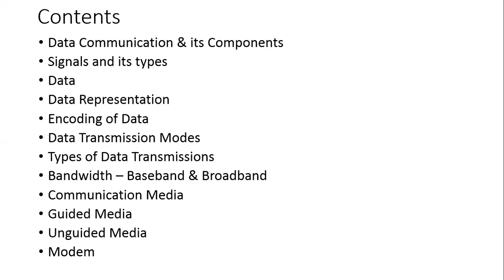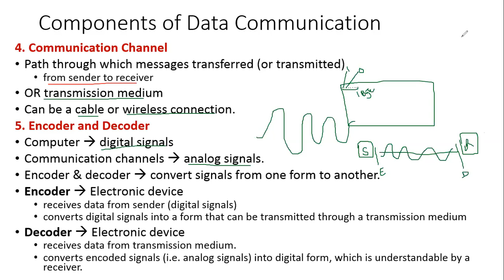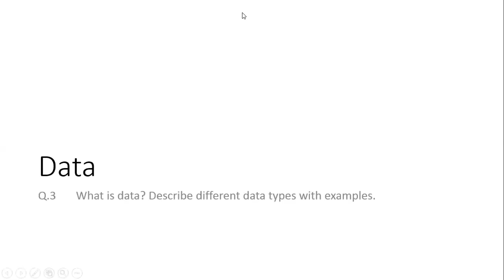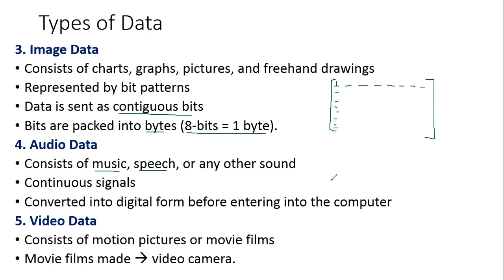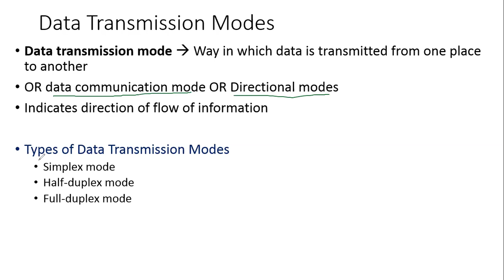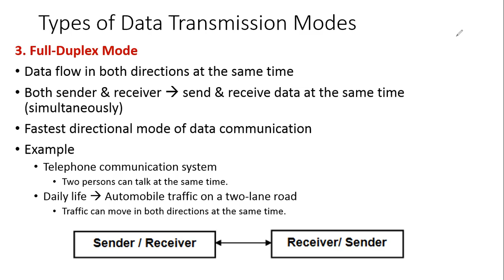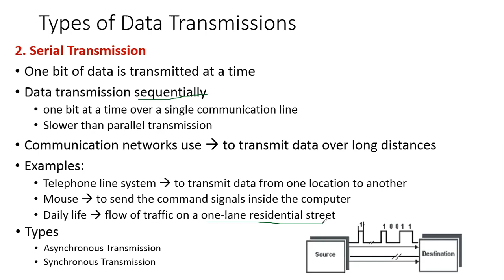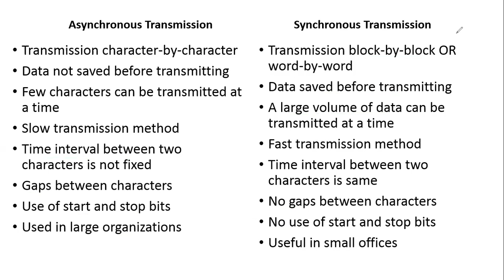Lecture 6, Chapter 3 - Data Communication, Part 1, 1st year, Computer Science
Topics to be covered in this tutorial
1. Data Communication & its Components
2. Signals and its types
3. Data
4. Data Representation
5. Encoding of Data
6. Data Transmission Modes
7. Types of Data Transmissions

Get
PM series book
Computer Science ICS Part 1
By CM Aslam